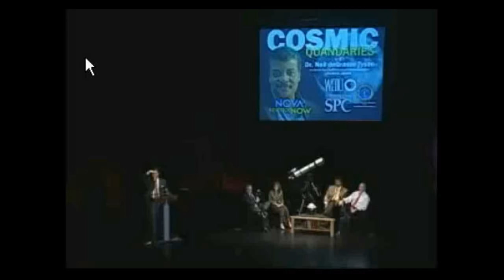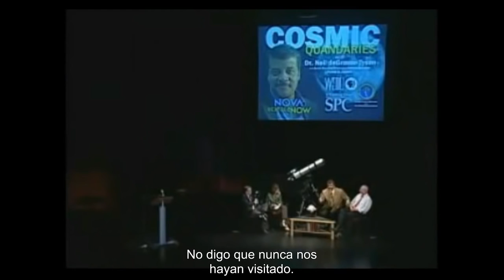¿Qué decir sobre los OVNI? - Neil deGrasse Tyson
El astrónomo Neil deGrasse Tyson responde la pregunta sobre si cree en OVNI y de paso explica algunas cosas sobre la evidencia en ciencias